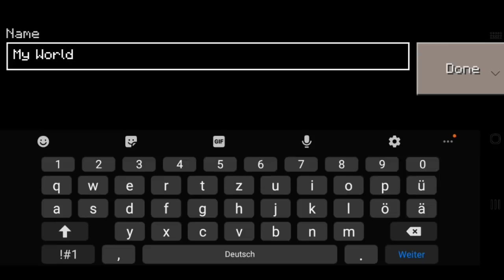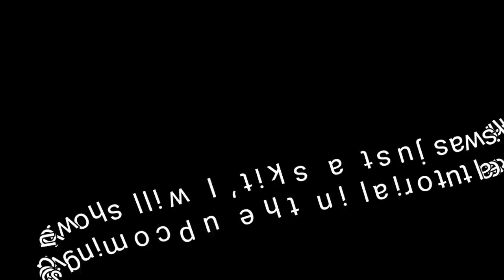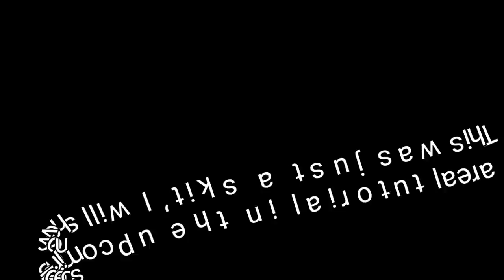How to make a Working TV in Craftsman: Building Craft | cómo hacer una televisión que funcione en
How to make a Working TV in Craftsman: Building Craft

cómo hacer una televisión que funcione en craftsman: building craft